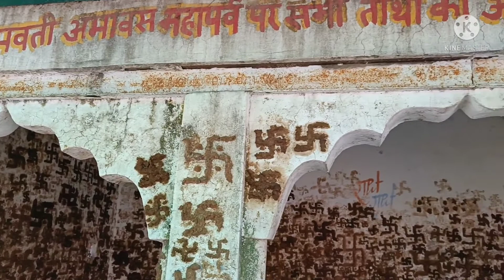Bhandirvan ,vrindavan - Shri Radha Krsna Vivah Sthal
vrindavan